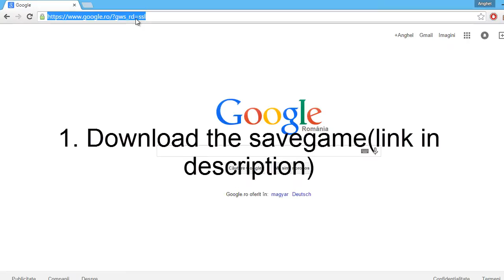Grand Theft Auto V 100% save game TUTORIAL+Download link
user/Documents\Rockstar Games\GTA V\Profiles\xxxxxxx